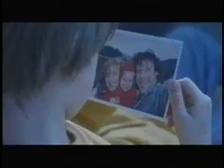Mile Zero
The sad and gripping tale of a father who has a remarkable capacity to love, but who lets fear and desperation rule his actions.